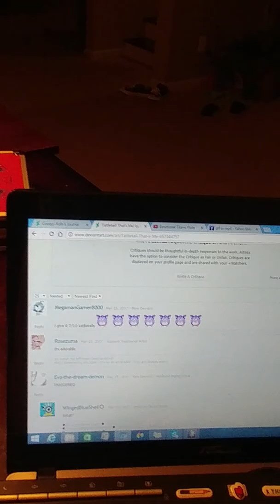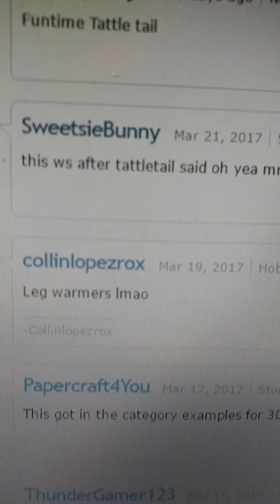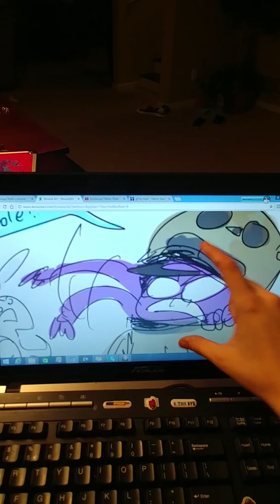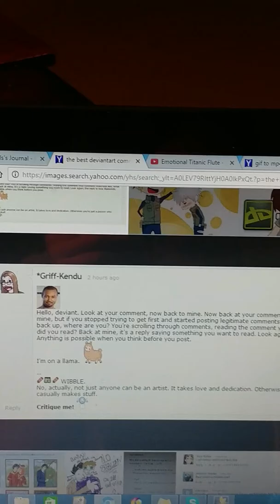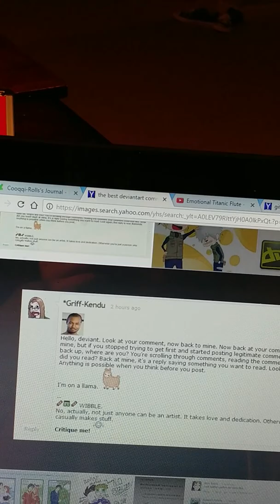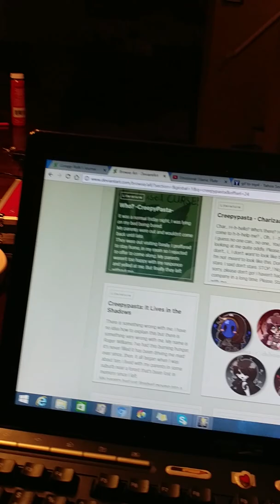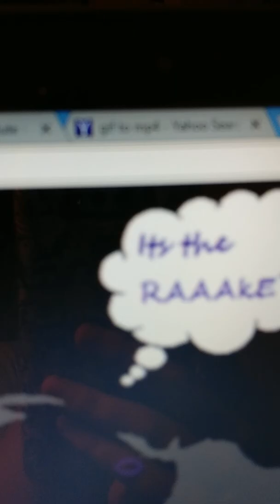Me reacting to some bullshit